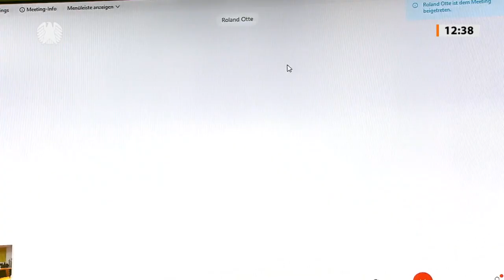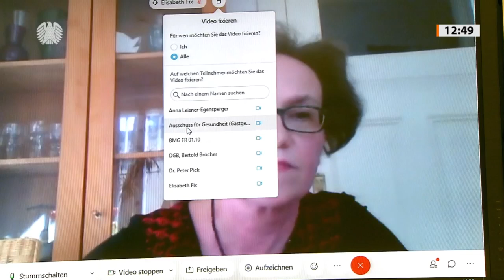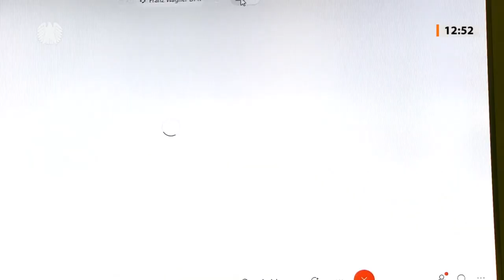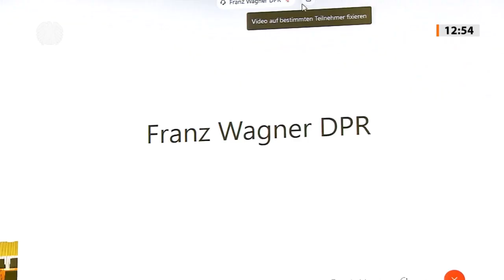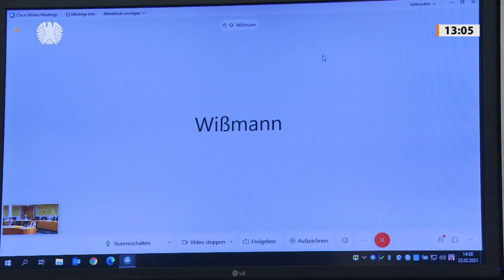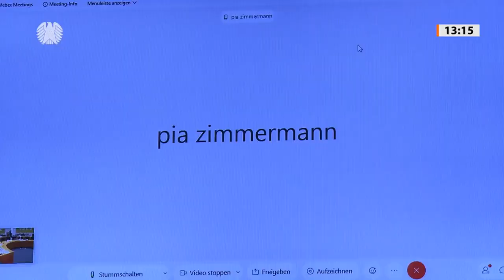Experten begrüßen im Grund­satz Fort­geltung der epidemischen Lage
Die geplante Neufassung der gesetzlichen Grundlage zur Fortgeltung der epidemischen Lage von nationaler Tragweite wird von Sozial-, Rechts- und Gesundheitsexperten im Grundsatz begrüßt. Vor allem die Regelung, wonach der Bundestag alle drei Monate die epidemische Lage erneut feststellen muss und diese andernfalls als aufgehoben gilt, findet breite Unterstützung, wie am Montag, 22. Februar 2022, eine Anhörung des Gesundheitsausschusses des Bundestages unter Leitung von Erwin Rüddel (CDU/CSU) über den Gesetzentwurf von CDU/CSU und SPD ergab. Die Experten äußerten sich in schriftlichen Stellungnahmen.